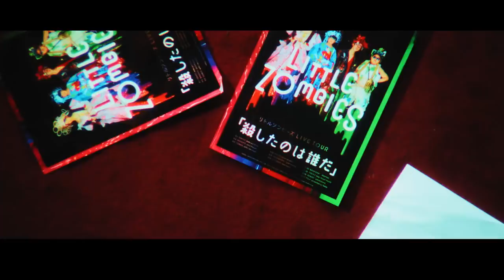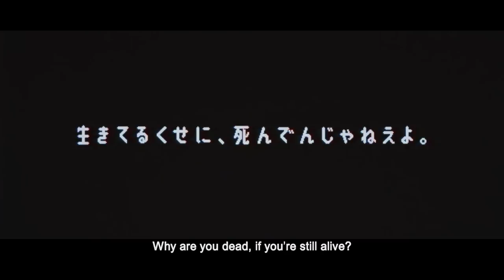"WE ARE LITTLE ZOMBIES" Official Trailer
DIRECTOR and SCREENWRITER: MAKOTO NAGAHISA

They call themselves LITTLE ZOMBIES.
This is a story about their quest to retrieve their ability to feel.
And what they discover at the end of it.